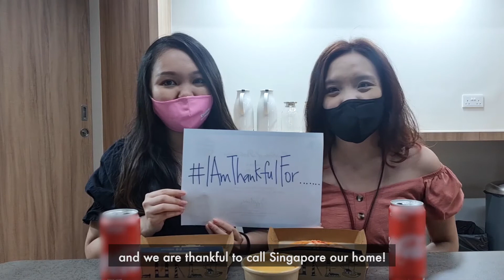IAmThankfulFor - National Day Campaign 2021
There’s always something to be thankful for' - A quote often heard but forgotten by many. Truthfully, it's easier said than done to notice the silver lining in every dark cloud, just like the current global pandemic.

This video features different individuals from all walks of life, expressing their gratitude for the small things, big things, and everything in between. It also serves as a gentle reminder to never stop uplifting each other, as we continue to push forward as one nation.

Singapore Children’s Society is sincerely thankful for all the support you’ve given us through the years. Because of your continual support, we’re able to champion the cause of bringing relief and happiness to children in need.

While we may not be able to physically celebrate together on a big scale like the past parades, we can still unite and give back to our community and country. Every donation you make will make a difference to Children’s Society and the children, youth and families in need whom we care for.

[IAmThankfulFor - National Day Campaign 2021] is produced by Singapore Children’s Society, which owns the copyright to this video. Reproduction in whole or in part is prohibited.